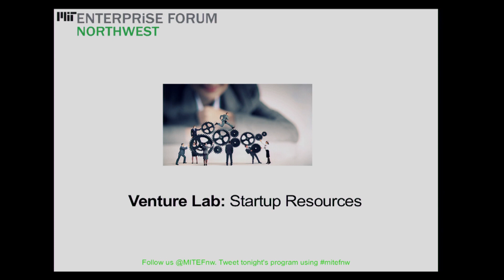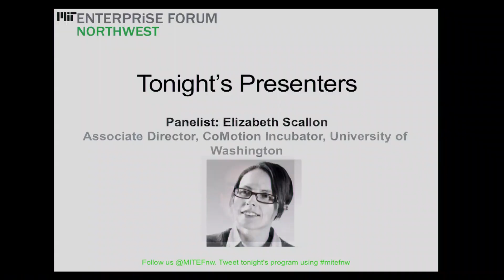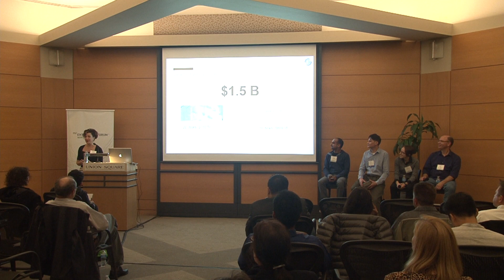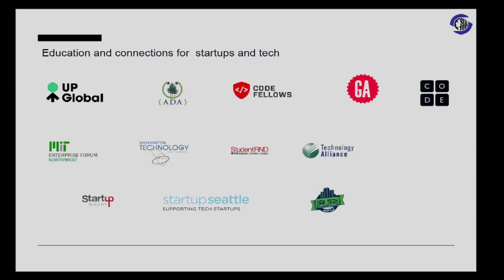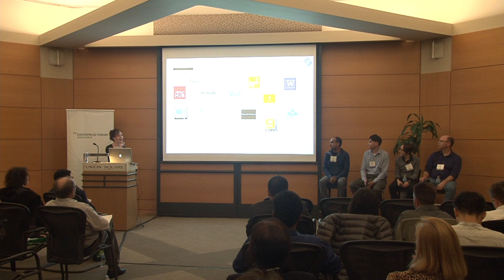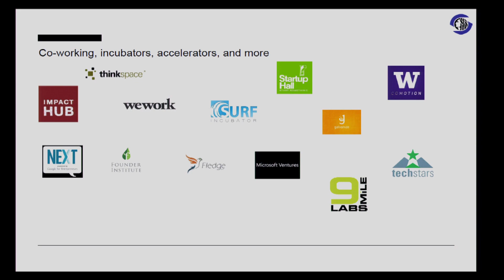MIT VLAB 9 17 15